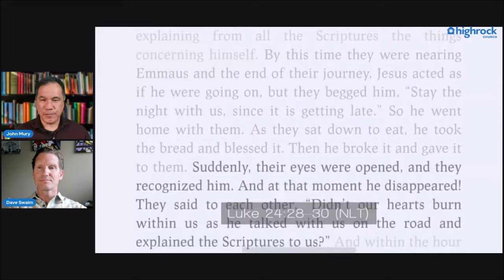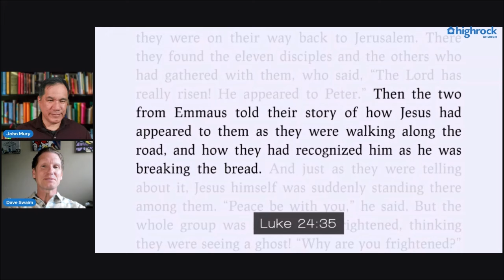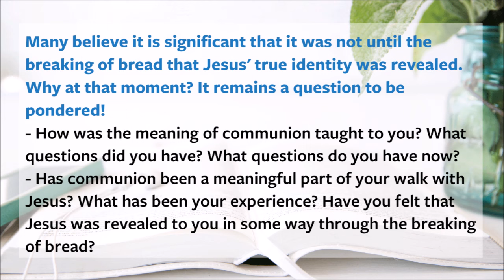Daily Devo | Jesus Revealed in the Breaking of Bread (Luke 24:28-35)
After walking and talking and studying the scriptures for miles and hours, why is it only in the breaking of bread that Jesus' true identity is finally revealed? With no clear answer, believers have been left to wonder for centuries. Is there some way in which Jesus is especially present to us in that moment, especially when we celebrate communion together?